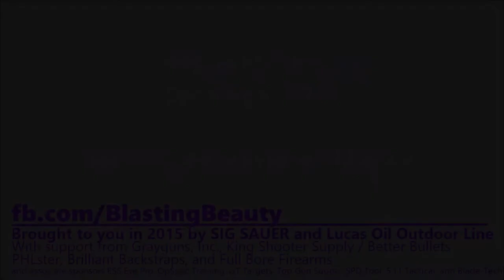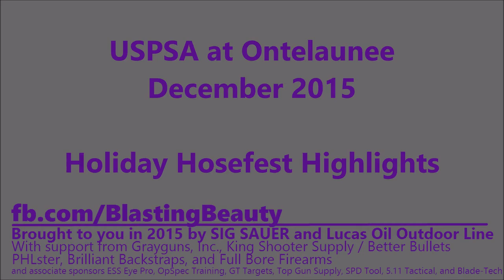USPSA at Ontelaunee - Holiday Hosefest (December 2015)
Finishing out the year strong with my friends at Ontelaunee Rod & Gun Club in New Tripoli, PA!